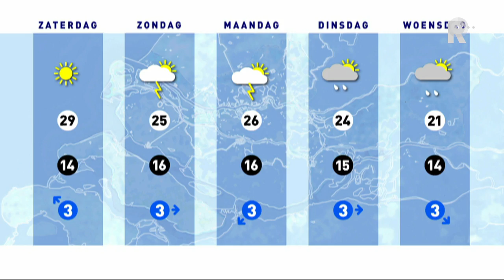Weer - 24 mei 2017